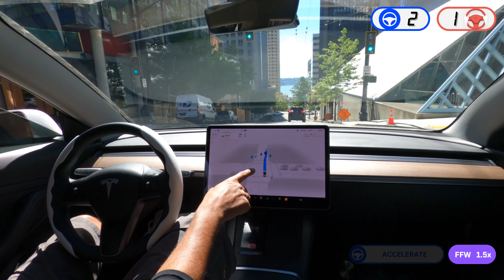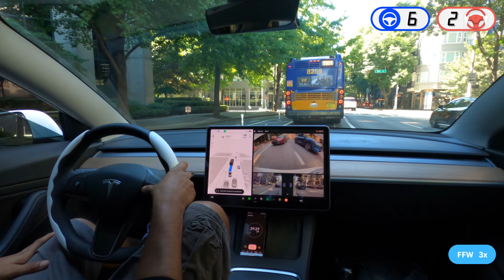Lots of minor issues in busy traffic FSD beta v11.4.4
Watch Tesla Full Self-Driving beta 11.4.4 drive from Belltown to Redmond

Score key:
I = Intervention (force lane change, cancel FSD lane change. I do not count speed changes)
D = Disengagement (foot brake, steering takeover, right stalk disengagement)

Autopilot profile: Assertive

Use the comments to name a place within an hour of Seattle you want me to explore.